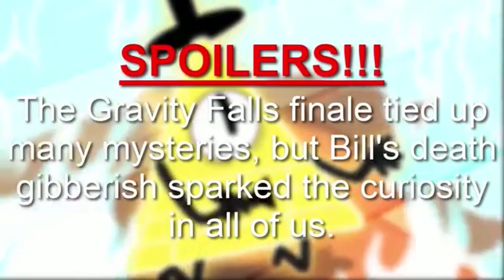Bill ciphers secret words he was saying before his death|| []•evannotfound•[]